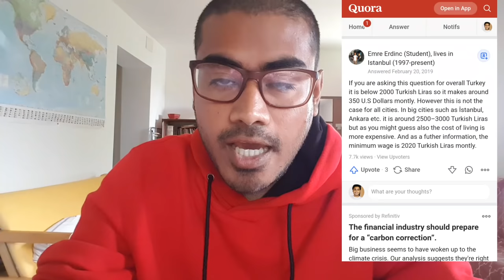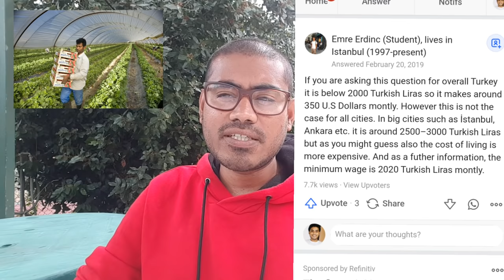তুর্কিতে মানুষ কত টাকা ইনকাম করে //তুর্কিতে কাজের সুযোগ কেমন , Salary in Turkey 🇹🇷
তুরস্কে মানুষ কত টাকা আয় করে? তুরস্কে চাকরির সুযোগ কি? তুরস্কে কি ধরনের বেতন পাওয়া যায়।

তুরস্ক থেকে ইউরোপ যাচ্ছি।

Entering Europe through Turkey illegally is extremely dangerous. Many people have tried and some have even lost their life. Please enter legally!

তুরস্ক থেকে ইউরোপ,তুর্কি থেকে ইতালি,তুর্কি থেকে গ্রিস,তুর্কি থেকে গ্রিস যাওয়া,তুর্কি থেকে গ্রিস যাওয়ার রাস্তা,তুরস্ক ভিসা,তুরস্ক থেকে ইতালি,তুরস্ক থেকে গ্রিস কিভাবে যাওয়া যায়,তুরস্ক থেকে বুলগেরিয়া

How to enter Europe from turkey.